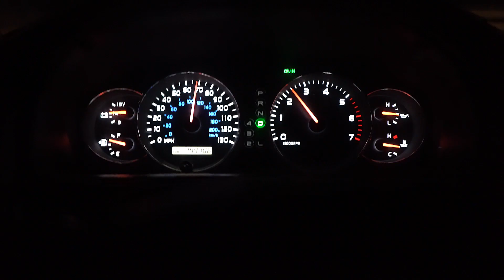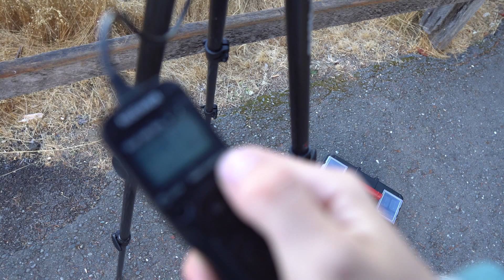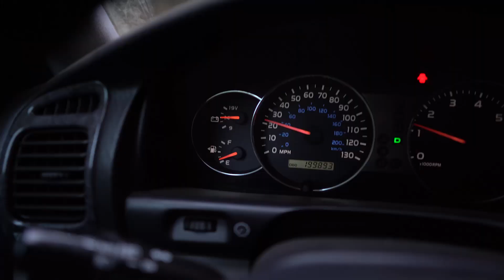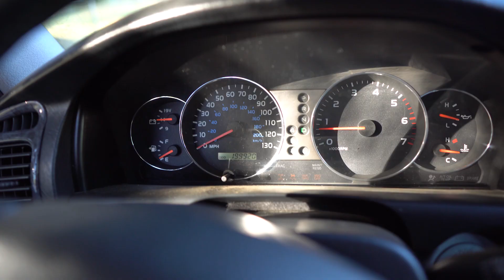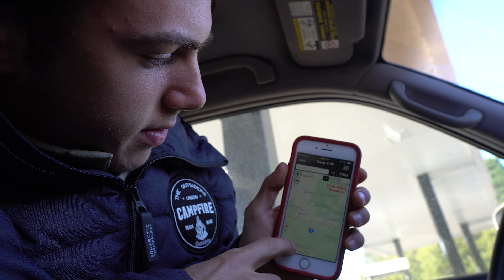Timelapse Photography in the Redwoods | On the Road Episode 6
After finishing up my 2-day Wilderness First Aid class in San Francisco, I spent the evening driving up through California to a rest stop just outside of Redwoods National Park. Despite being very tired that night, I woke up the next morning before sunrise to drive up into the hills and try to shoot the nice morning light. I ended up stopping at a parking area just a few miles down the road that had a very nice view of the fog that covered the valley below. I quickly got out the camera, tripod, and zoom lens, and began to shoot a couple time lapses as the sunlight hit the fog and the surrounding hills. Although the time lapses didn't turn out too great, it's always cool to be able to watch a sea of fog move in fast motion. Low on gas, I made sure not to drive too much further into the park before heading down and finding a gas station. I finally made it to one with barely any gas left, and saw an ostrich along the way! Most of the rest of the day was spent driving, as the car passed 200,000 miles and I made it into Oregon.

I'm going to be hanging out around the Portland area for the next few days with my friend Andrew. I don't exactly know what we'll be shooting, but it's hard to go wrong in the Pacific Northwest - maybe waterfalls, mountains, the beach - who knows. One thing is for sure - a new video will be coming out in a few days!

Current location as of this upload: Wilsonville, Oregon